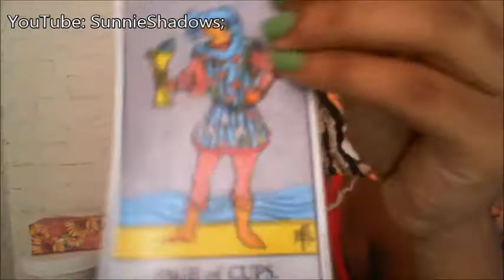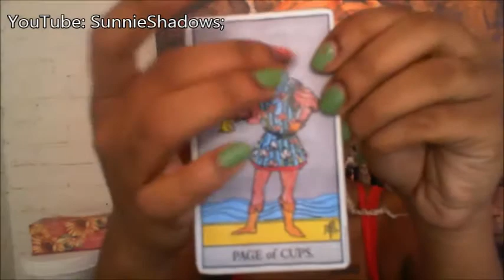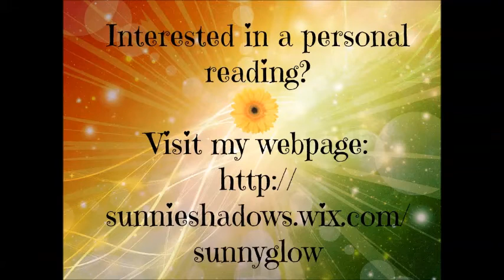Aquarius - August 10, 2015 - Weekly Horoscope